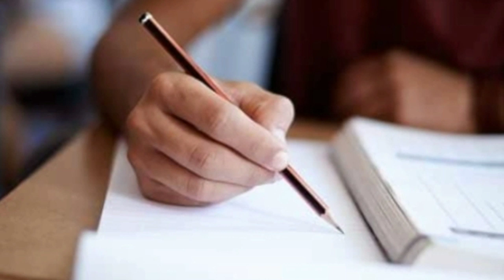মাধ্যমিক ২০২০ পরীক্ষার্থীদের জন্য সুখবর অংকে সবাই পাশ করছে// নাম্বার কেমন উঠছে দেখে নাও।।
In this video I have discussed on the Madhyamik mathematics answers paper checking process 2020,